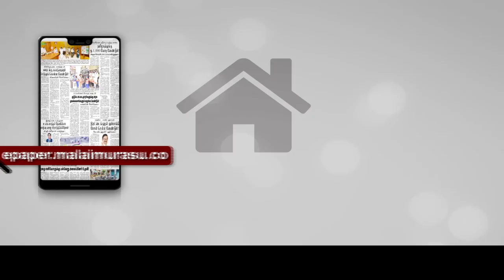நடந்து செல்ல கூட வழியில்லாத அளவுக்கு மக்கள் கூட்டம் அலைமோதல்..!!